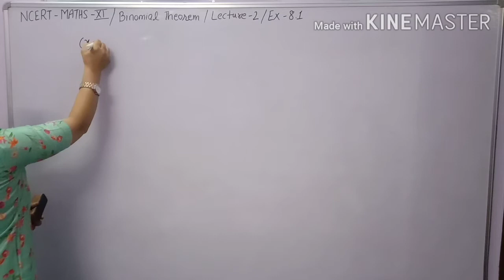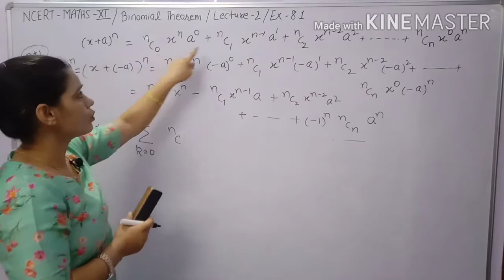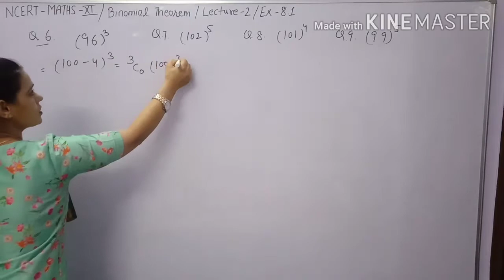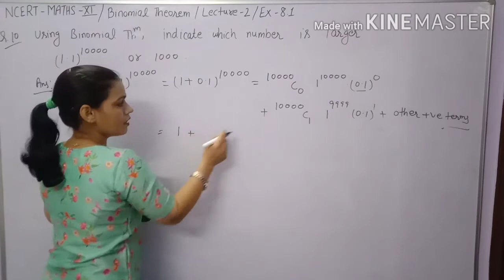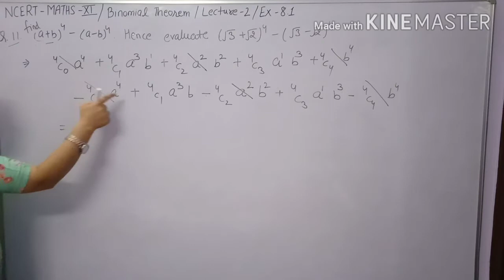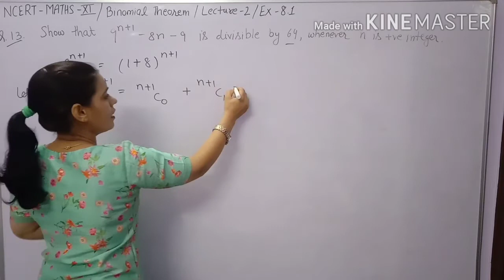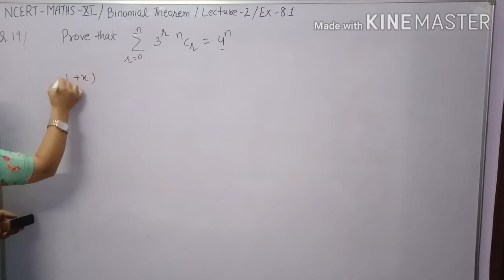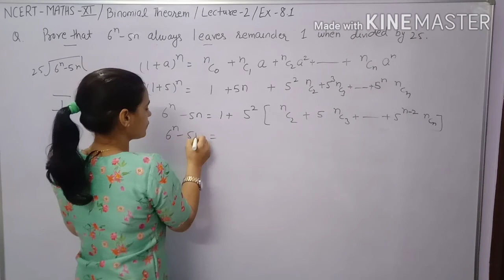Ex-8.1(Binomial Theorem)Class 11th maths ||Jee Mains|| Basic Concept of Binomial Theorem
Complete exercise 8.1 of chapter 8th Binomial Theorem Class 11th Maths NCERT,CBSE ,HBSE.Solution of all questions of exercise 8.1 with explanation in Hindi.

Binomial Theorem is most important chapter of Class 11.It is the base of all competitive exams.Binomial Theorem is most important chapter for JEE mains and other exams.

All basic concept of binomial theorem like as number of terms in an binomial expansion when index even or odd.Binomial expansion in the form of summation.